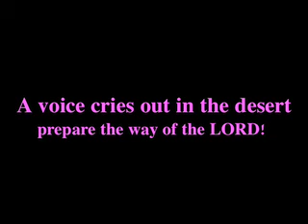A&C Novena Pt. 2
In our patience, we must keep in mind that like with Christ, one has come before US to announce OUR way!  They see us as a source of goodness and believe in what we CAN become!  These folks may be parents, friends and other family, and like John the Baptist, they are convinced that WE bring a new perspective and a new approach to living the life that the world needs more of!

A voice cries out in the desert prepare the way of the LORD!  Make straight in the wasteland a highway for our God!  Every valley shall be filled in, every mountain and hill shall be made low; the rugged land shall be made a plain, the rough country, a broad valley. (Isaiah 40: 4)